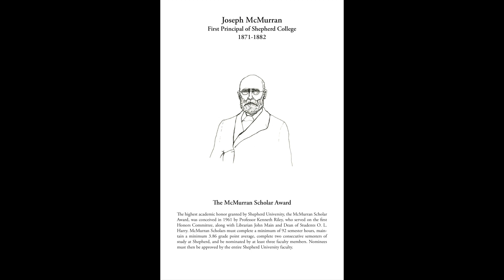McMurran2020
Shepherd University inducted 46 students in spring 2020 into the McMurran Society, the highest academic honor the university bestows. The McMurran Scholar Award was conceived in 1961 by Professor Kenneth Riley, who served on the first Honors Committee along with Librarian John Maine and Dean of Students O.L. Harry. It is named for Joseph McMurran, Shepherd's principal from 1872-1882. McMurran regarded his role establishing Shepherd College as the most important achievement of his life.